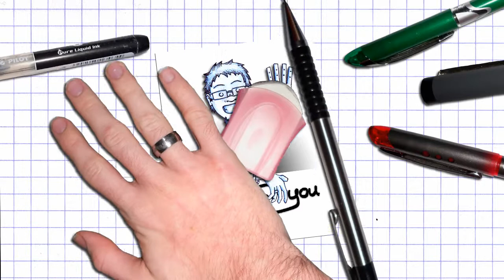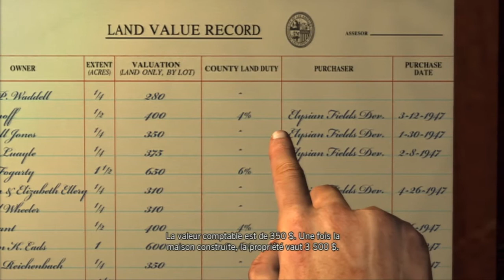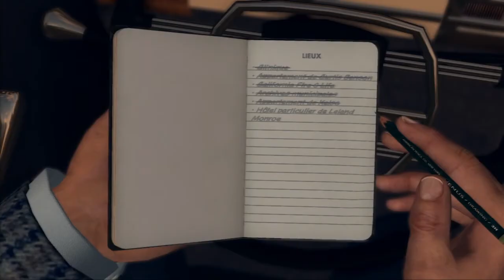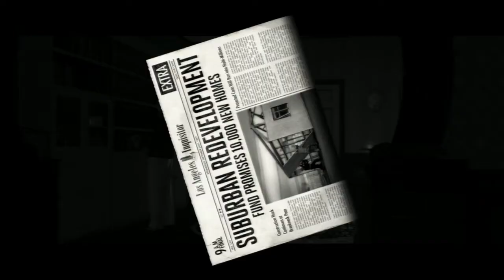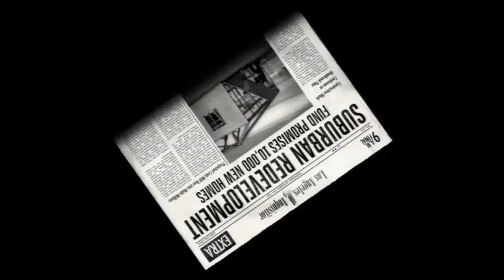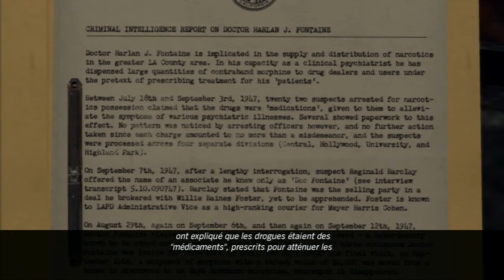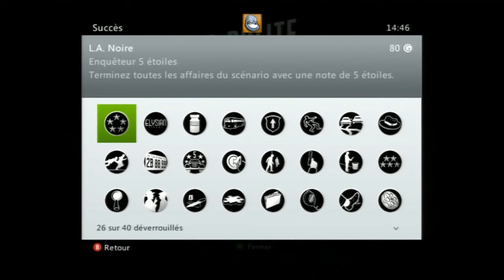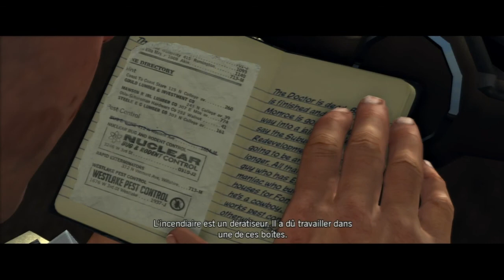LA Noire - x360 - 31 [2012]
Obtention du jeu : Acheté avec mon argent
Type de vidéo : Frapsoluce
Monétisation : pour moi.